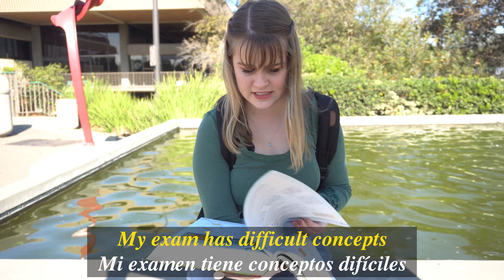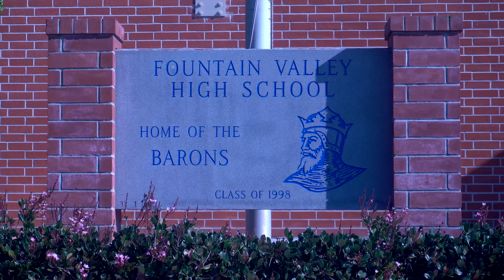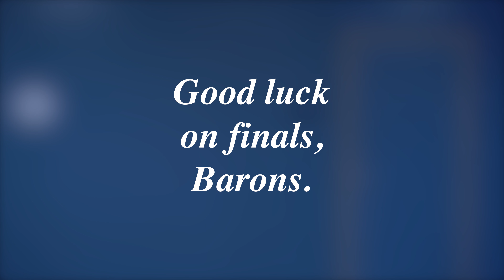S16 Ep9 Songs of Finals Part III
Phiona Reilly, Elizabeth Luna, Matt Mallory